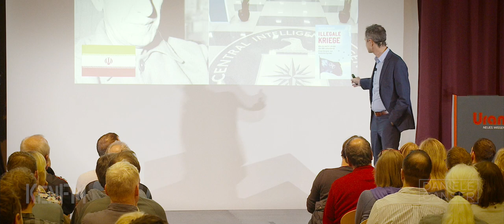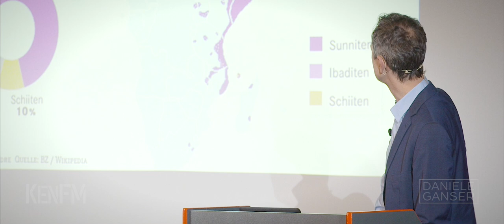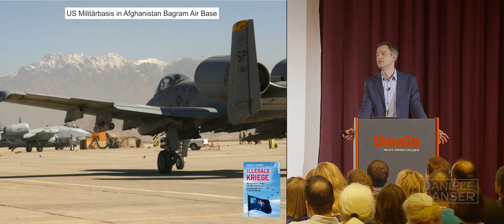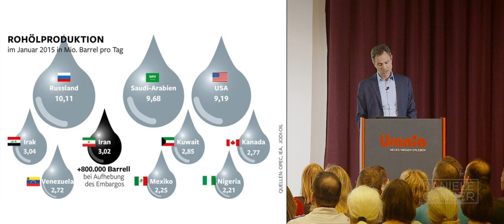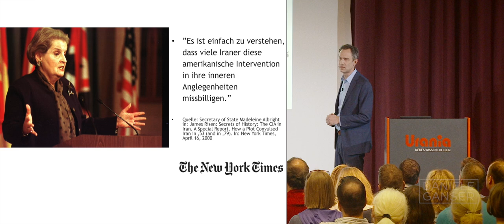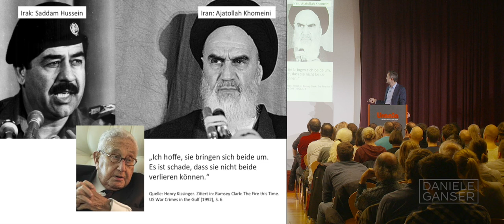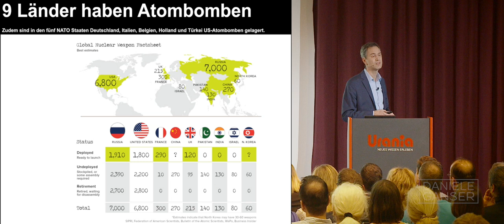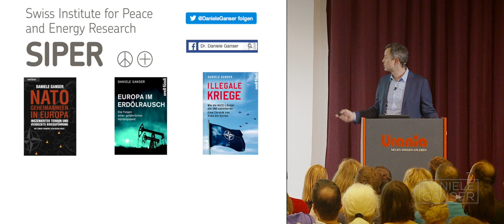Dr. Daniele Ganser: Iran 1953, ein illegaler Putsch (Berlin 12.3.2018)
Daniele Ganser hat neu eine Community! Er sagt: "Ich würde mich sehr freuen, Dich dort zu begrüssen! Mein Ziel ist, in diesen bewegten Zeiten den inneren und äusseren Frieden zu stärken!" Hier erfährst Du mehr zu diesem spannenden neuen Projekt:

Im Jahre 1953 haben der britische Geheimdienst MI6 und der US Geheimdienst CIA die demokratisch gewählte Regierung im Iran gestürzt. Dieser Vortrag des Schweizer Historikers Dr. Daniele Ganser, den er am 12. März 2018 in Berlin gehalten hat, beleuchtet die Hintergründe und den globalen Kontext.

Daniele Ganser erinnert daran, dass es gemäss dem Gewaltverbot der UNO illegal ist in einem anderen Land die Regierung zu stürzen. Regime Changes sind verboten.

Der Vortrag zeigt, wie im Iran 1908 erstmals Erdöl im Nahen Osten entdeckt wurde und wie das US Imperium im Nahen Osten Militärstützpunkte aufgebaut hat.

Am Beispiel der Iran-Contra Affäre 1986 und dem illegalen Angriff auf den Irak 2003 durch die USA und Grossbritannien macht der Vortrag deutlich, wie mit Gewalt und Lügen immer wieder versucht wurde Einfluss auf den Nahen Osten zu nehmen.